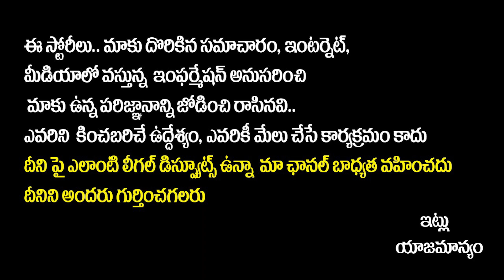Nampally Fire Accident : చిన్న తప్పు వల్లే ఇంత భారీ అగ్ని ప్రమాదం | Nampally Incident Exclusive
Nampally Fire Accident : చిన్న తప్పు వల్లే ఇంత భారీ అగ్ని ప్రమాదం | Nampally Incident Exclusive | Anchor Pappu | SocialPost Tv

SocialPost Shorts